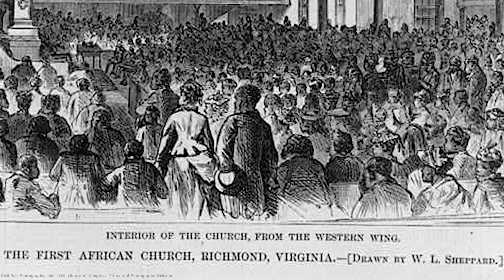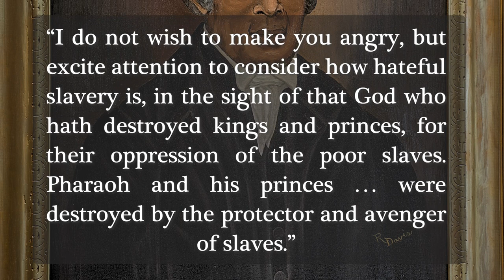Book Minute: Richard Allen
Founder of the Methodist movement, John Wesley, once called slavery "the scandal of religion, of England, and of human nature.” Nonetheless, in some Methodist churches in the United States, segregation was common practice. African American Methodist preachers would often preach in the evenings to African American audiences who were forced to sit in the balconies. One of these was Richard Allen, of St. George’s Church in Philadelphia—a rising star in Methodist circles. Tired of the continued refusal to provide adequate facilities for African American Methodists, Allen left St. George’s to eventually found the African Episcopal Methodist Church in 1816. Allen passionately campaigned against slavery, and addressed slaveholders, referencing the exodus story from the Bible: “I do not wish to make you angry, but excite attention to consider how hateful slavery is, in the sight of that God who hath destroyed kings and princes, for their oppression of the poor slaves. Pharaoh and his princes…were destroyed by the protector and avenger of slaves.” His tireless opposition to slavery and injustice made him admired by many, especially by later abolitionist leaders.